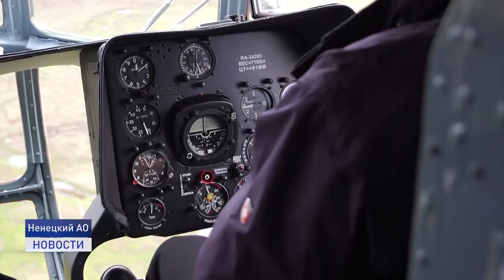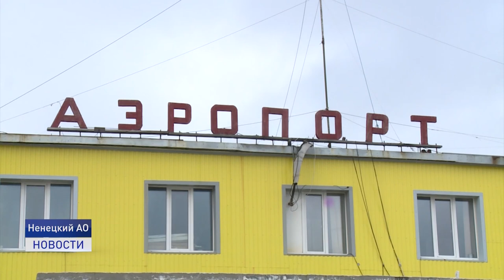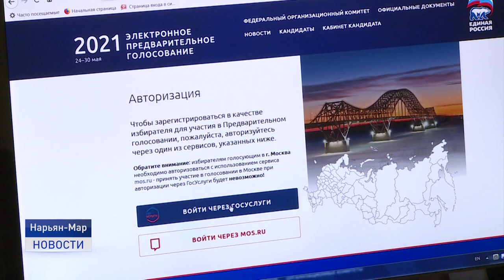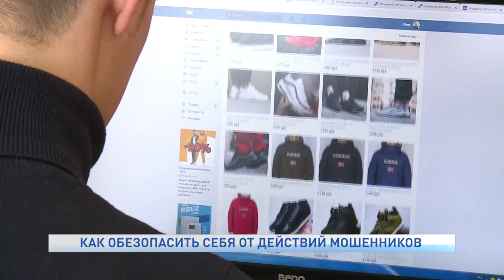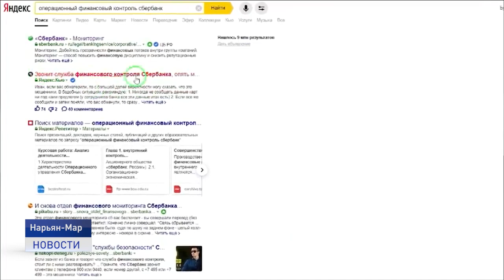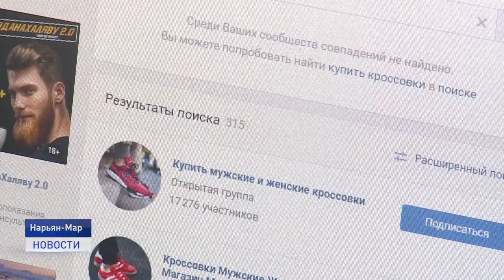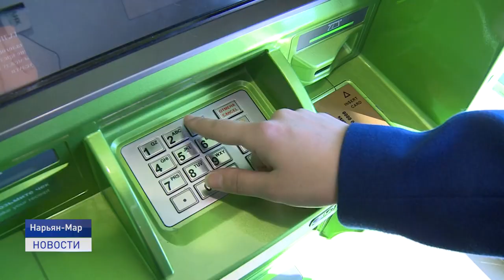Новости Ненецкого округа от 28.05.2021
Полицией разыскивается без вести пропавший Тюрников Дмитрий Александрович 1977 года рождения, уроженец города Архангельска, проживающий в Нарьян-Маре.

Почему аэродромы в сельских населенных пунктах потеряли свой статус? Возвращаемся к истории вопроса.

Валерий Гудырев бьет в бубен как заправский шаман. Производством этого древнего атрибута для магических обрядов мастер занялся 12 лет назад.

Творите добро и оно обязательно к вам вернется. Телеканал "Север" побывал на генеральной репетиции благотворительного концерта.